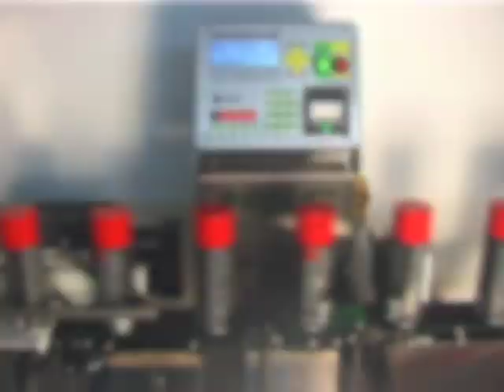Emrich Industries - HSC350 Checkweigher for Aerosol Cans